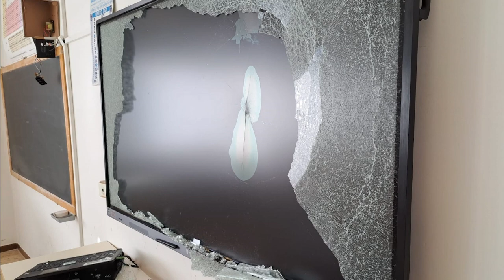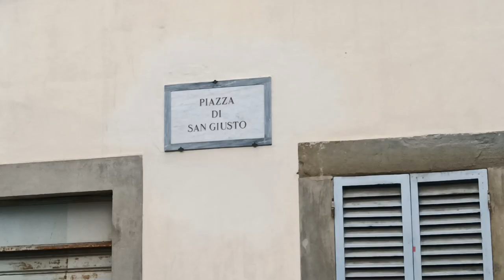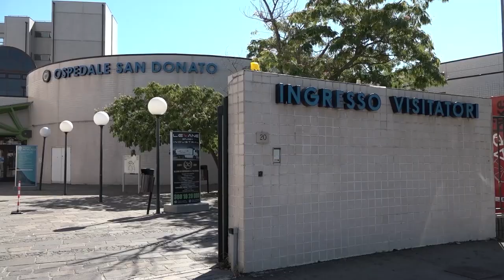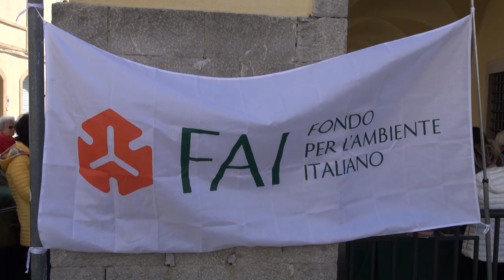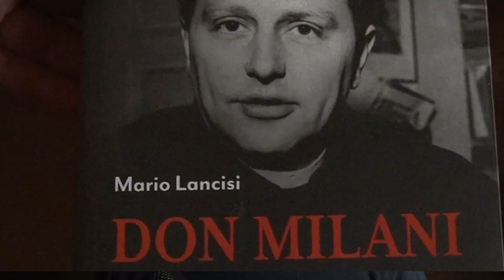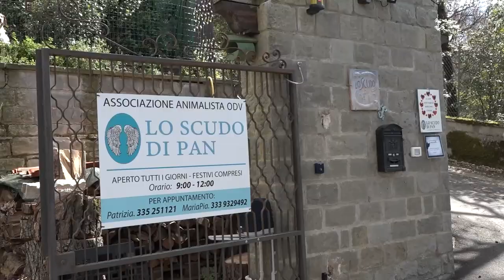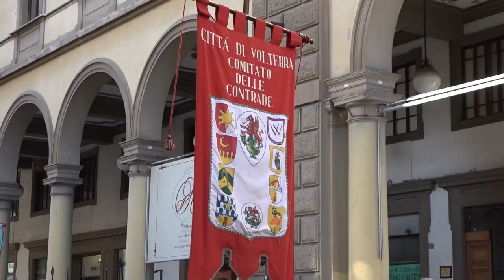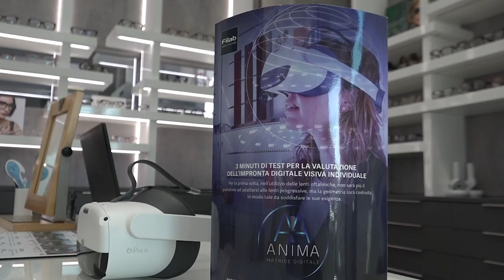Cronaca Aretina del 25/03/23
SOMMARIO

Scuola devastata, inchiesta della Procura: l'accusa che si profila è quella di danneggiamento aggravato

Crolla ponteggio in piazza San Giusto, tre persone denunciate

Scontro nella notte lungo la E45, tre feriti gravissimi

La Toscana celebra il Capodanno dell'Annunciazione ad Arezzo, mille figuranti da tutta la regione in città

Ad Arezzo le Giornate Fai alla scoperta dell'antica Via Sacra, anche la Finanza apre le porte

Calcio Femminile, le amaranto sconfitte 4-2 dalla Ternana Women